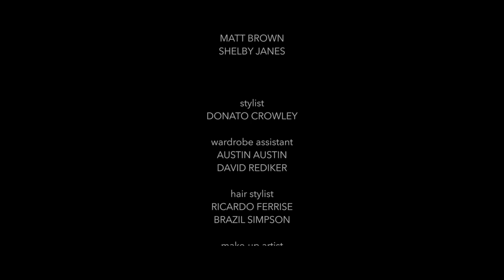Nicolas Jequier - Hasta Mañana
Music video Hasta Mañana.

Artist: Nicolas Jequier @nicolasjequier
music production: Nikko, Mbsak @mb.sak
Producer and director: Justin Monroe @justinfrostphotography
Cinematographer, edition and executive producer: Nathaniel Siri @nathcreation
Artistic consultants and digital technician: Bridger Clements @bridger, Jarret Fajardo @jarretfajardo
Stylist: Donato Crowley @donatostyle
Hair stylists: Ricardo Ferrise @ricardoferrise1, Brazil Simpson @barbiezclozet2
Make up : Alex Mayo @iwantalexx
Choreographer: Michael Silas @msilas23